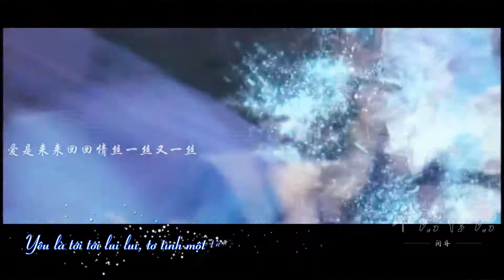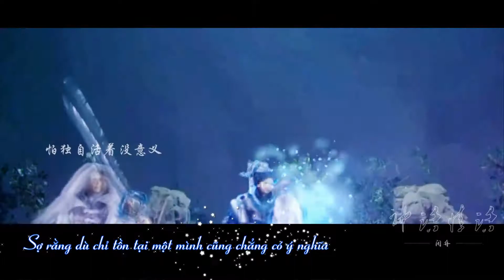[Kim Quang BL][Thần Cổ Ôn Hoàng x Nhậm Phiêu Miểu] Thần thoại tình thoại (神话情话)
MV: Ẩm Nhàn Chu (饮闲舟)
Trans/Timing/Econder: Bạch Cầm Vô Tranh